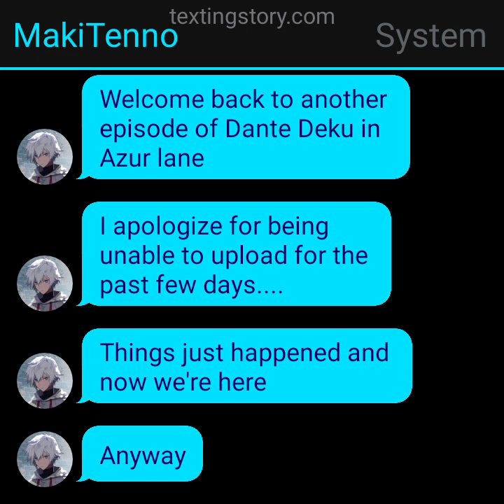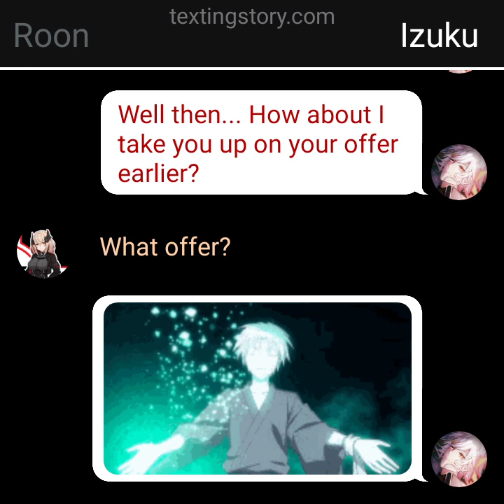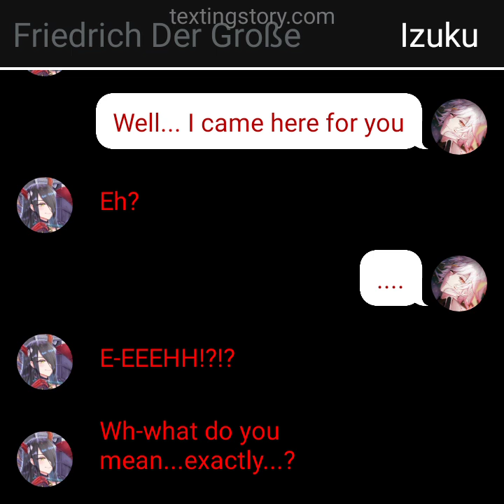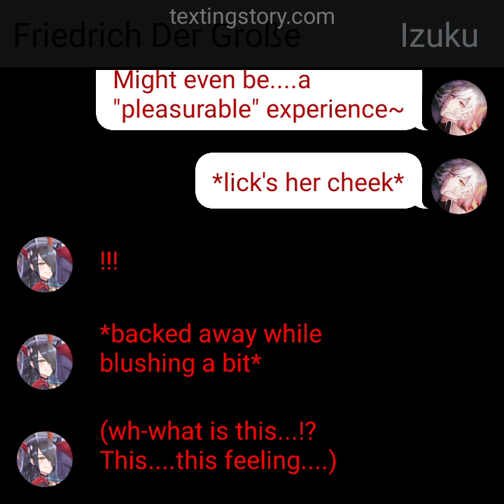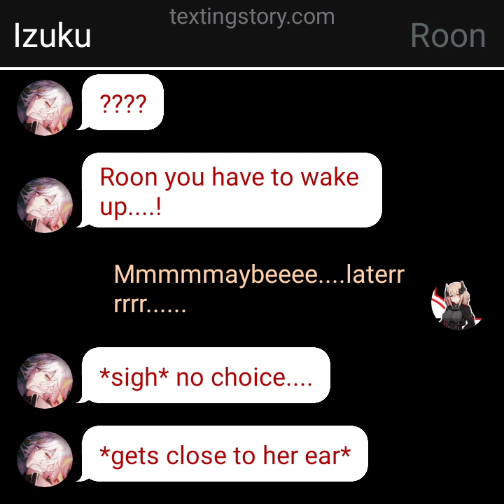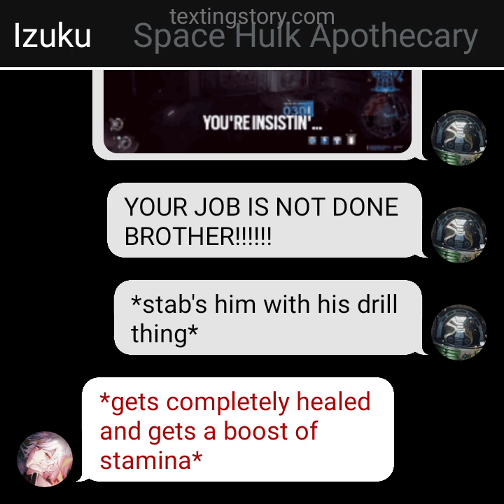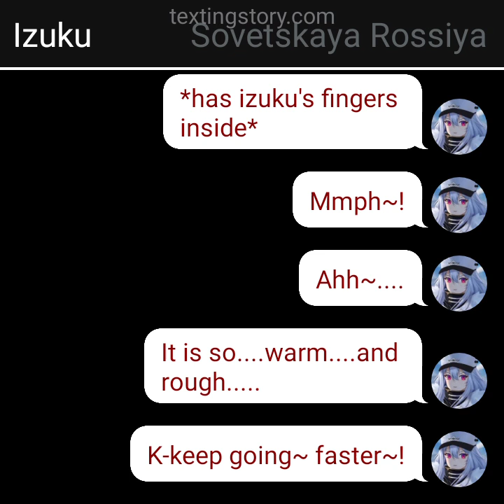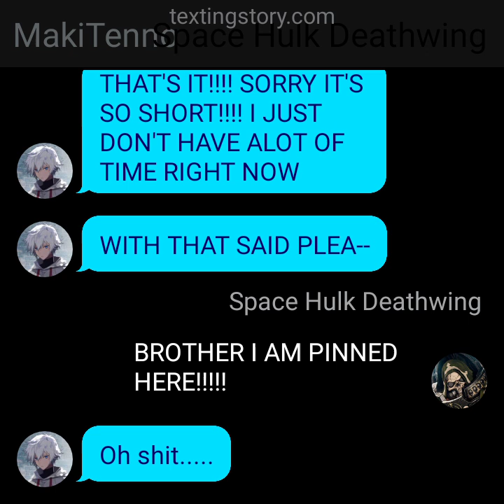Dante Deku in Azur Lane Ep 8 | BROTHER WE ARE PINNED HERE